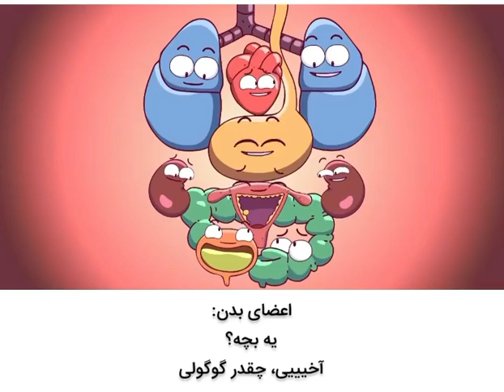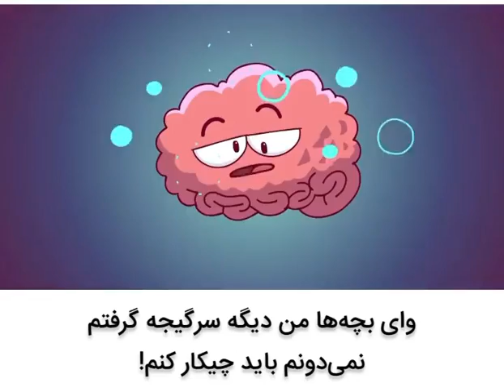این کلیپ رو خودم بارها دیدم،نکته ای که خیلی برام جالب بود اینه که یعنی اینا اینجوری به بچه هاشون...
اموزشی#کلیپ